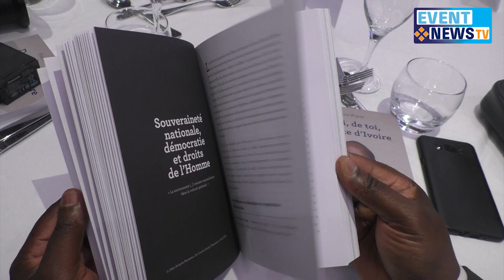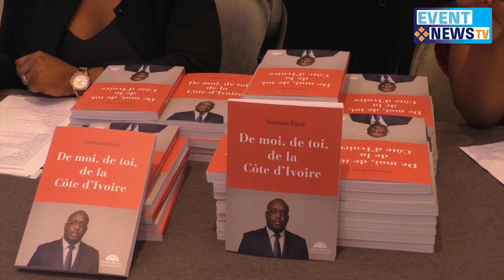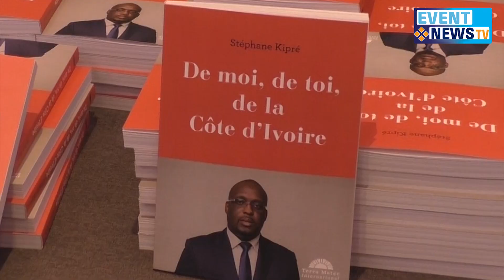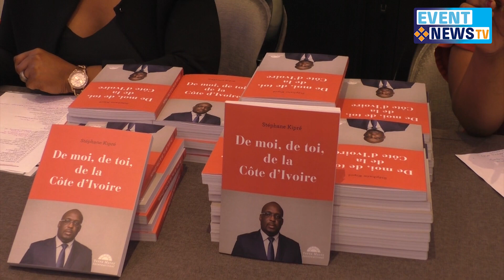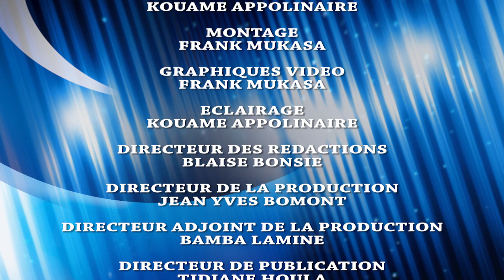De moi, de toi,de la Cote d'Ivoire